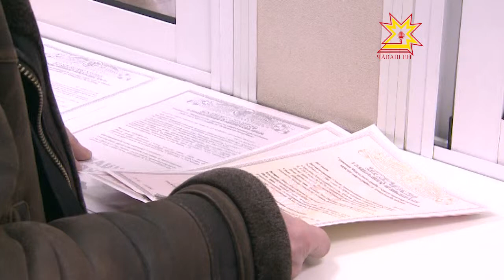Дача хуçисен вăхăт пур-ха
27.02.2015 Дача хуçисем тепĕр виçĕ çул хăйсен пурлăхне çăмăллатнă мелпе регистрацилеме пултараççĕ. Вăхăт пур-ха. Ыйтусем вара çав-çавах нумай. Ун пирки тĕплĕнрех Росреестр ирттернĕ «хĕрÿ» линире каласа пачĕç.